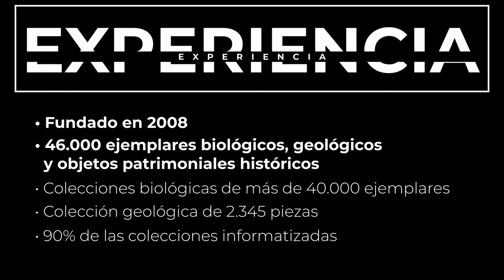Servicio de Investigación: Museo de las Colecciones de la Universidad de León, MULE